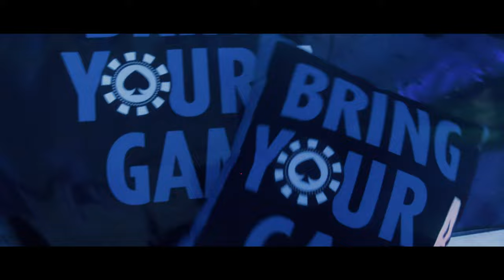2022 11 05 Ari Raines's Bar Mitzvah at Temple Beth El Trailer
Ari Raines’s Bar Mitzvah on 11.05.22 @ari_raines1
Nicole Osten Raines & Alan Raines @alanraines
At Temple Beth El - BeckTemple Beth El of Boca Raton @templebethelbocaraton
Photos & Videos by Carlos Aristizabal (Photo & Video)
Dalsimer Atlas Floral and Event Decorators @dalsimeratlas
Artisan Foods Catering @artisanfoodscateringinc
Pure Energy Entertainment @pureenergyent
MC Marcelo Gadia @_mc_celo
Thephotoboyz @
Makeup byina @makeup_byina
Invites: Sincerely Yours By Diane @
Art - Jill Benson